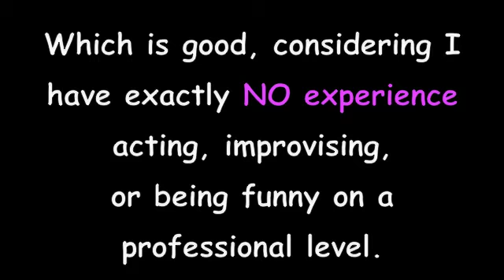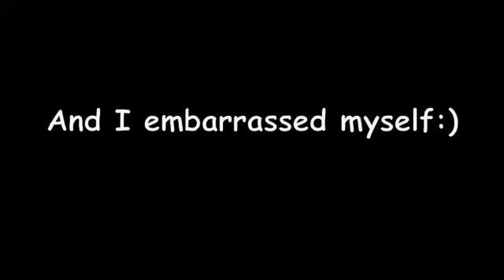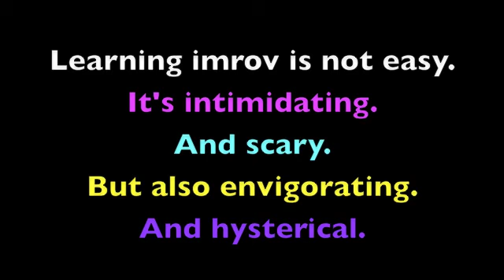Comedy Class Week 31 Karen On Deck